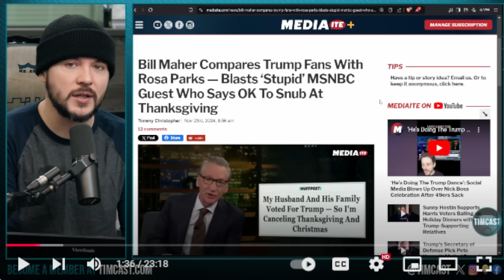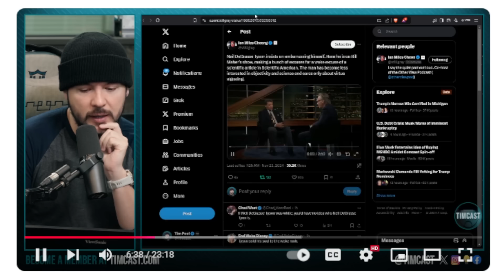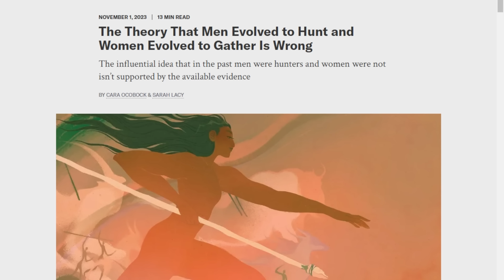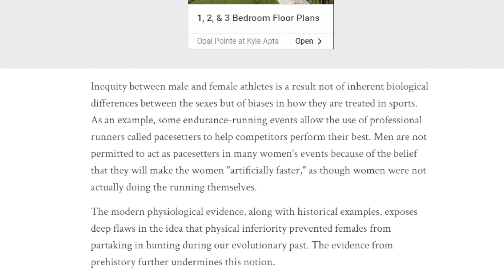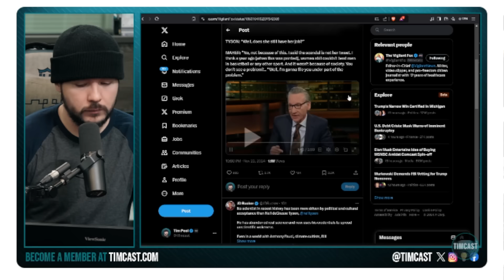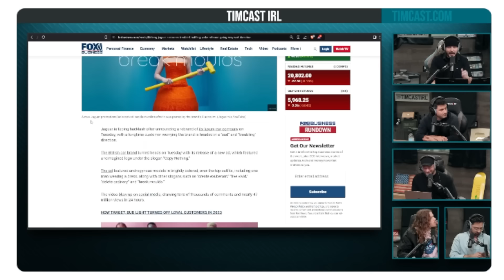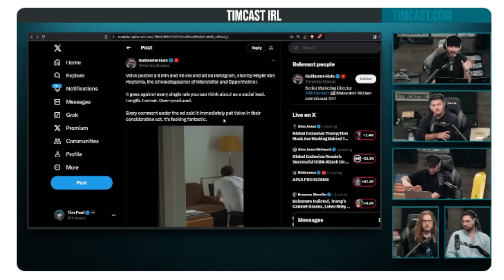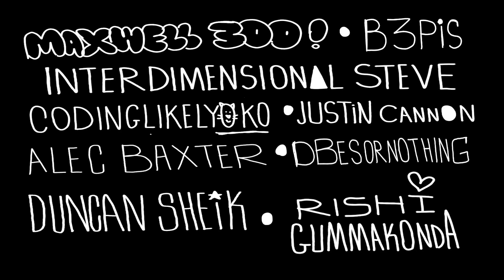Tim Pool: Our Funniest Newsman